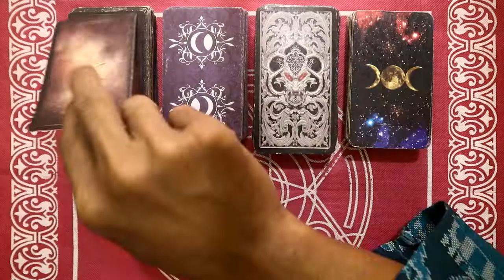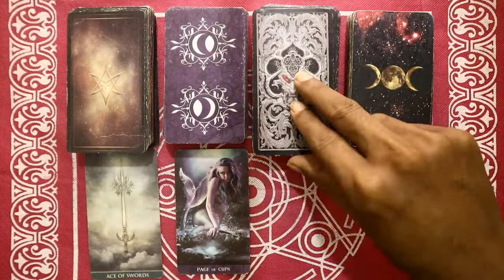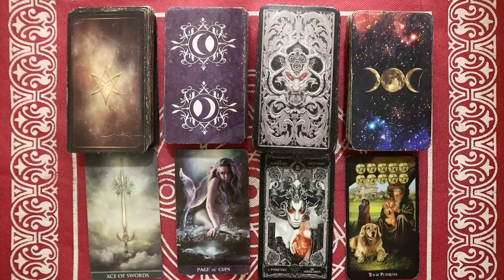Ramalan Zodiak Aquarius Hari Ini Jumat 18 Februari 2022 Asmara Karir Usaha Bisnis Kamu!